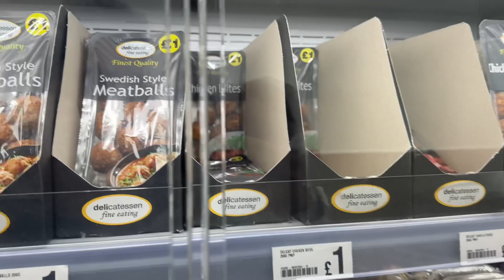Sabse busy Monday🥲🥲.. Vlog 29